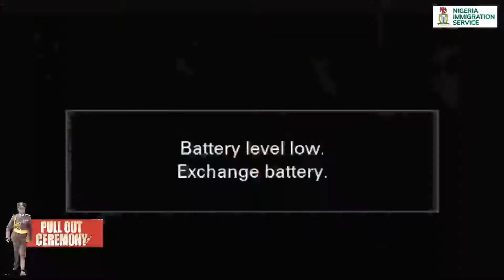PULL OUT CEREMONY OF CGI MUHAMMAD BABANDEDE MFR